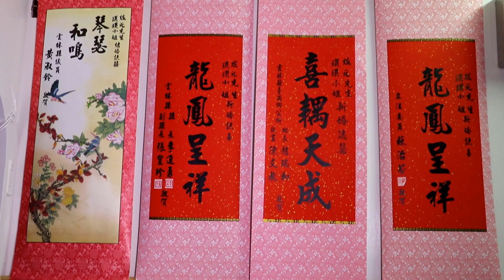160903 琪琪 & 炫元 婚禮紀錄MV精華版~唐維創藝工坊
160903 琪琪 & 炫元  婚禮紀錄MV精華版~唐維創藝工坊
更多作品,請點閱~唐維創藝工坊&
Neo-Star 微電影工作室